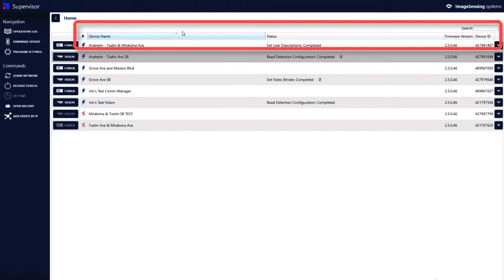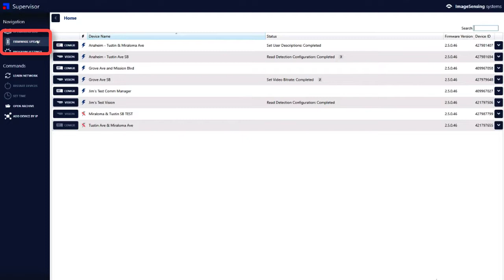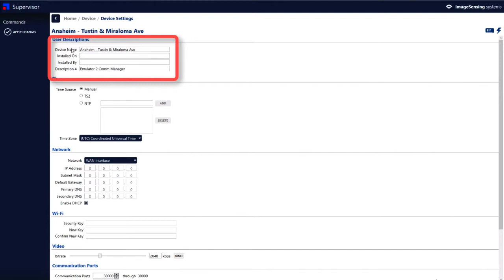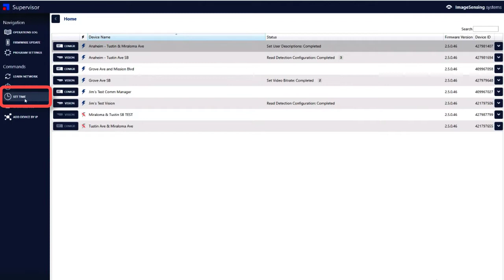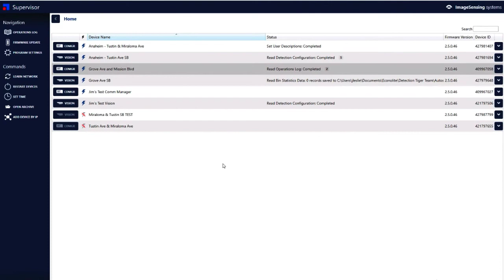Autoscope Vision 2019 Tutorial I - Home & Firmware Updates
In this video, users learn how to set up the Supervisor software for Autoscope Vision.